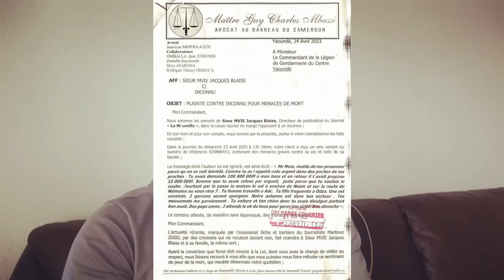Les miliciens d'Amougou Belinga continuent de menacer les journalistes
L'une des victimes, Jacques Blaise Mvié, a saisi la justice.